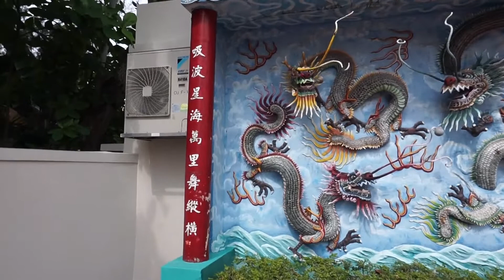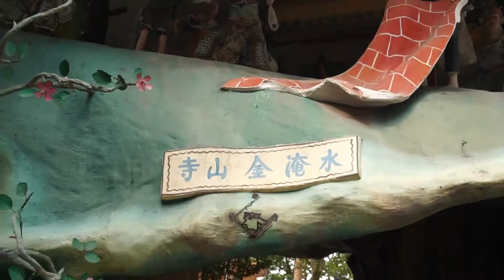Haw Par Villa : Legend of the White Snake / Madame White Snake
Welcome to another Adventure with Getting Lost. The Legend of the White Snake is one of the 4 Classic Folk Tales of China. It is said to have been pass on thru oral tradition the earliest written form of the story was found in the Ming Dynasty. There are many different versions of the story, and I will tell you one of the versions that is depicted by the statutes in the Dioramas here.

Blogger  gettinglostsg.blogspot.sg